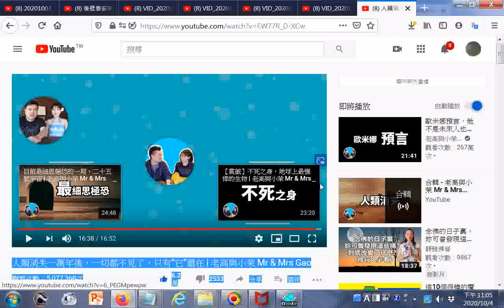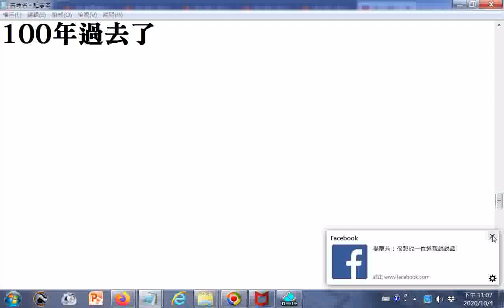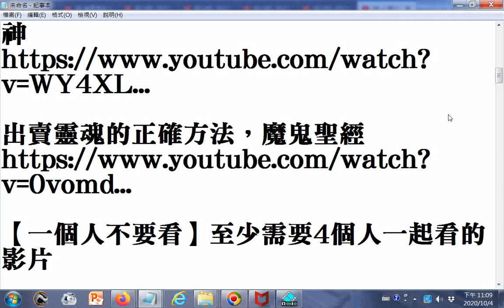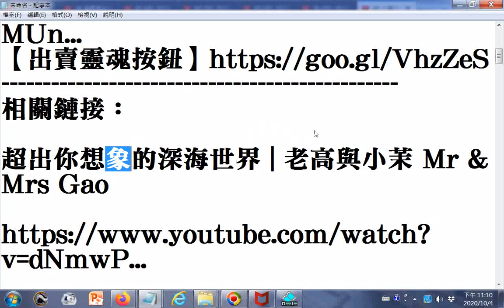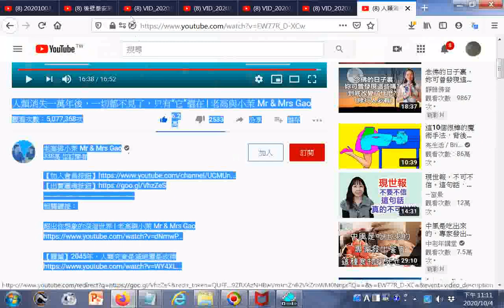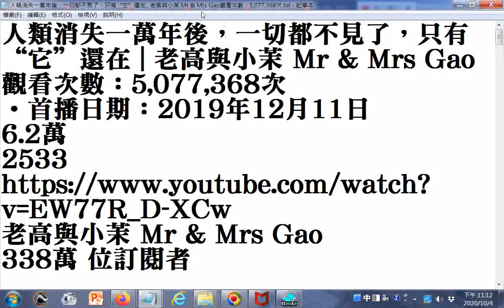20201004觀看次數：5,077,368次 人類消失一萬年後，一切都不見了，只有“它”還在 老高與小茉 Mr & Mrs Gao